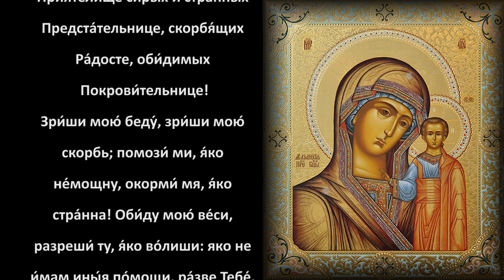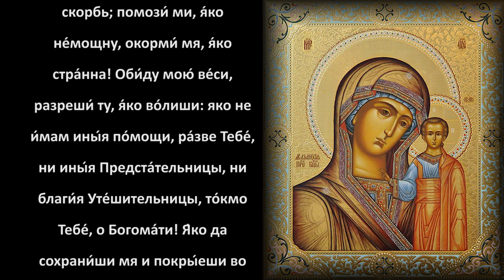Царице моя Преблагая Архидиакон Илиадор и братия Оптинской Пустыни